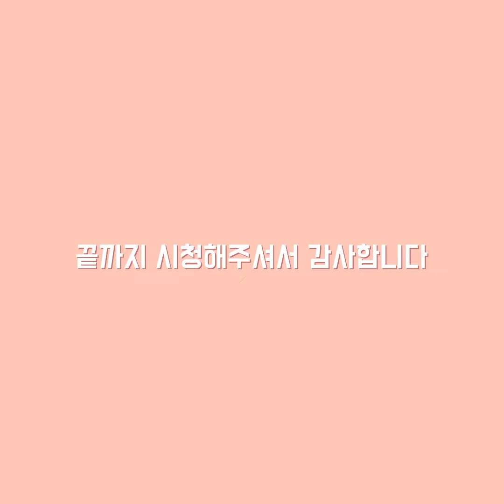*샤프심같은 수염자국 없애기, 면도자국 없애기, 턱 왁싱 remove shaving marks, mustache waxing, beard waxing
수염자국, 면도자국을 없애고 싶다면 왁싱을 받아보세요

출처 : 멸치앱을 활용하여 오프닝, 클로징 영상 제작